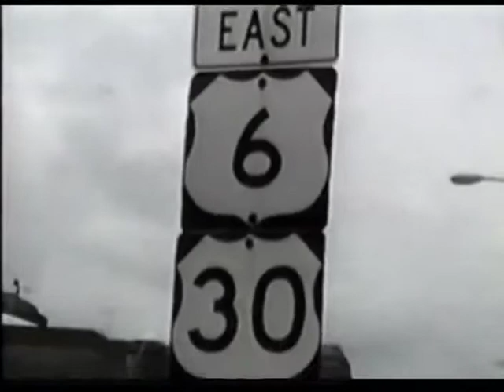Trains at Joliet Union Station in 1995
From 1995: 2 trains cross the diamonds in Joliet, Il